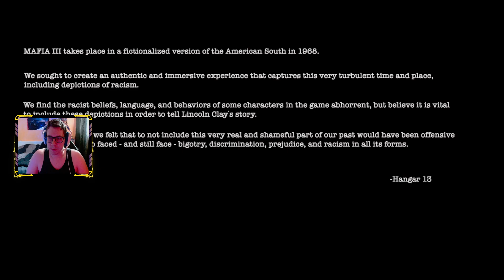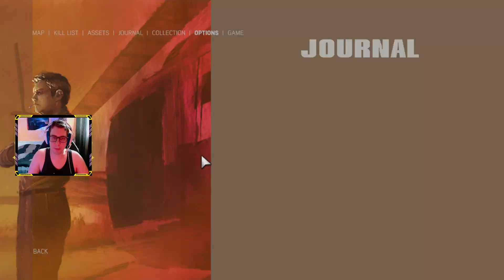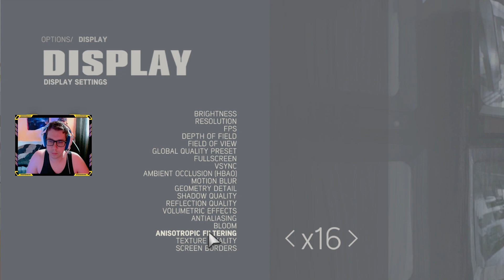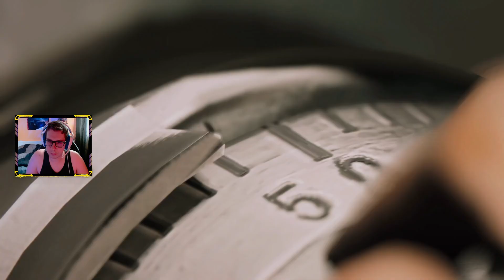Mafia III: Definitive Edition - Part 1: Intro | Full gameplay Walkthrough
FOLLOW ME